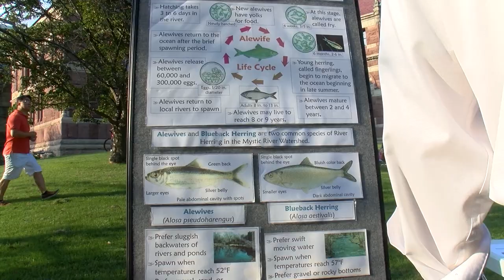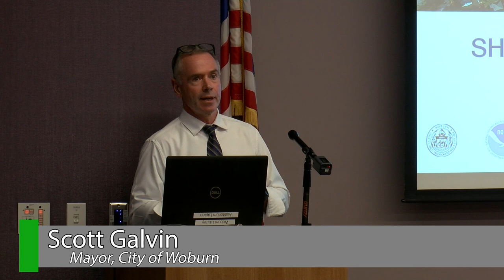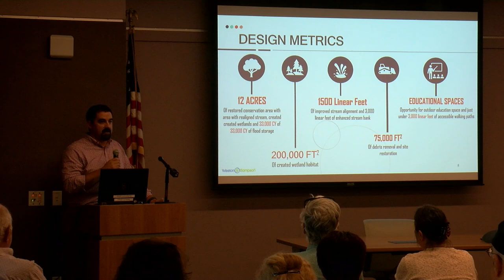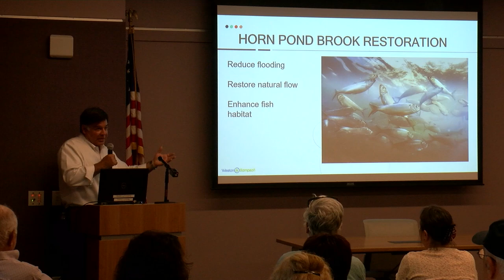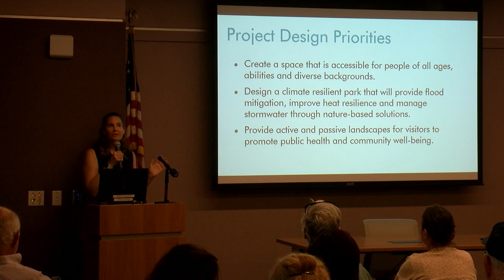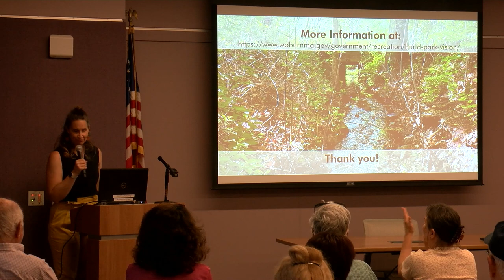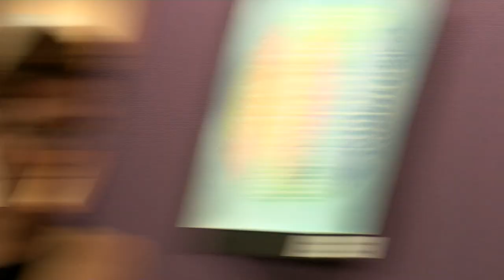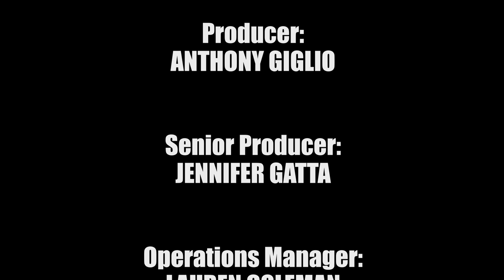Mystic River Watershed Association - Wild in Woburn Event - September 6, 2023